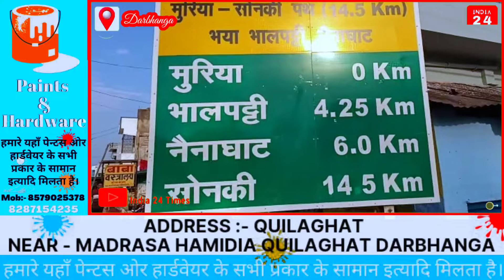ग्रामीण विधानसभा मुरिया पंचायत में आक्रोशित जनताओं ने वर्तमान विधायक एवं सांसद के विरोध में प्रदर्शन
आज दरभंगा ग्रामीण विधानसभा के मुरिया पंचायत में समाजसेवी *जितेन्द्र कुमार रजक जी* एवं *रंजीत सहनी* जी के अध्यक्षता में मुरिया एवं अदलपुर पंचायत के स्थानीय निवासियों ने जलजमाव, नाले, जर्जर सड़क सुरक्षा चिकित्सा में हो रहे अनदेखी के खिलाफ आक्रोशित जनताओं ने वर्तमान विधायक एवं सांसद के विरोध में प्रदर्शन कर कुख्यात मंत्री *नीतीश कुमार* का पुतला दहन किया। मौके पर मौजूद जनताओं ने विधायक एवं सांसद के प्रति जमकर भरास निकाले उन्होंने कहा मुरिया पंचायत के यह पूर्वी बाजार 10 पंचायत समेत लगभग सैकड़ों गांवों को जोड़ती है। उस इलाके का सड़क का हाल ऐसा बनाकर विधायक जी रख दिए है कि हल्का बूंदा-बांदी बारिश हो जाती है कि जनता को नाव के सहारे आरपार करने के नौबत आ जाती है। हम मुरिया पंचायत के जनता विधायक से पूछना चाहते है कि आप 20 वर्षों से प्रतिनिधि है आप मुरिया पंचायत को क्या दिया?? इसका जवाब दीजिये?? एक मात्र पी.एच.सी केंद्र था पंचायत में उसको भी जर्जर बनाके आप रख दिया है। आखिर कब तक इन समस्याओं से पंचायत की जनता झूझती रहेगी इसका जवाब दे जनप्रतिनिधि विधायक एवं सांसद। अगर इसका जवाब नहीं मिलता है या इसका निदान नहीं होता है तो हमलोग बहुत जल्द विधायक एवं सांसद का आवास घेरने का काम करेंगे। विधायक को थोड़ा भी शर्म नहीं आती है कि चुनाव के बाद जनता के बीच जाकर पता करे की उनकी क्या स्थिति है ?? कैसे हालत मे है?? कब तक पंचायत के जनता को बेवकूफ बनाते रहेंगे सिर्फ बरसाती मेढक की तरह चुनाव के समय नजर आते है और फिर 5 साल के लिए विलुप्त हो जाते है। कार्यक्रम में निम्नलिखित लोगों ने बढ़ चढ़कर हमला बोला सीताराम यादव, कमरे आलम, धीरज साहनी, प्रवीण, रणजीत सहनी, सुमित जी, सोनू साह,राहुल नायक, बंटी नायक आदि।

निवेदक
समस्त जानता
मुड़िया आदलपुर पंचायत